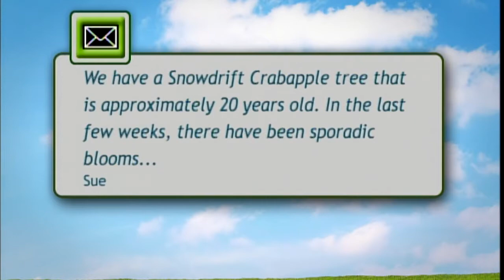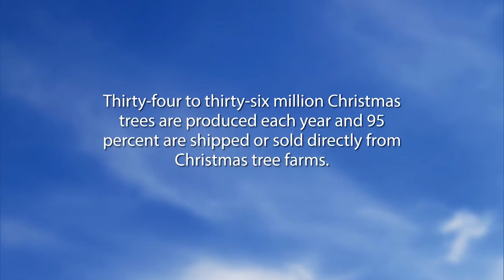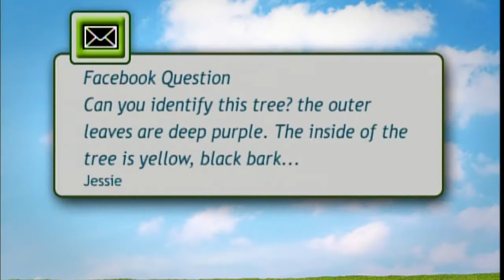Mid-American Gardener with Dianne Noland October 20, 2016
On this week’s episode of Mid-American Gardener host Dianne Noland and panelists Mike Brunk, Don White, and Jim Appleby answer your phone calls and emails. They cover topics ranging from crabapples to leaf spot to birdfeeders.